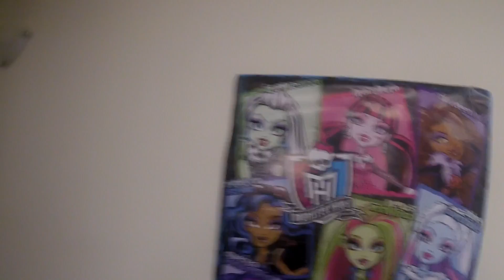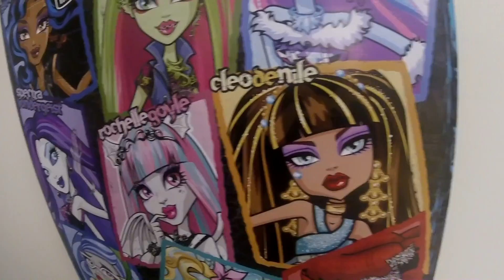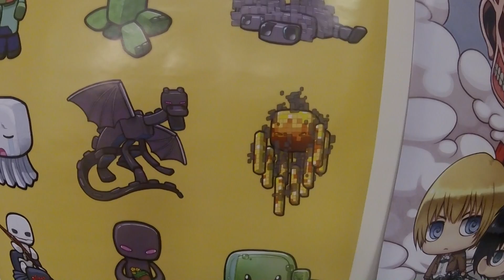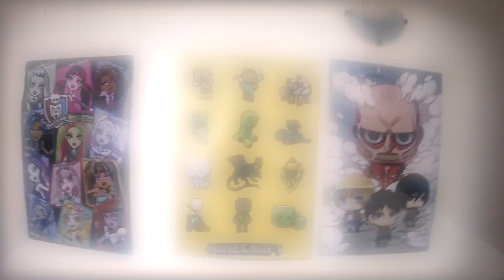Walmart Haul | September 2016 ☀ Summer Sale, Posters and MLP Squishy Pops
(¯`·´¯) Ƹ̵̡Ӝ̵̨Ʒ ๑۩۩๑
`·.,(¯ `·´¯) ☆×╟╢℮║║O x☆.

                   ❀¸.•*¨ƸӜƷ. {｡^◕‿◕^｡} ❀☆.¸¸ .  ✶*